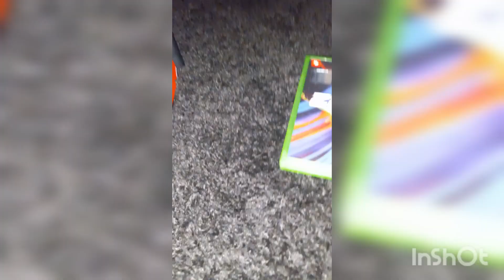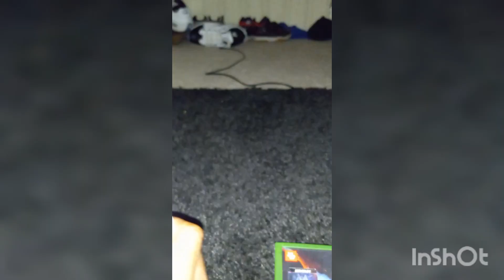Triple Threat For the WWE Championship